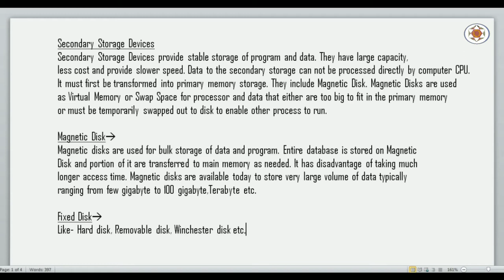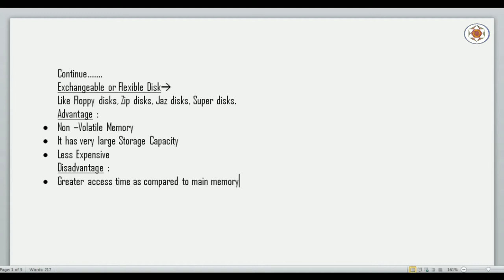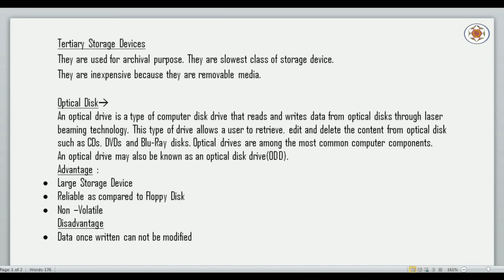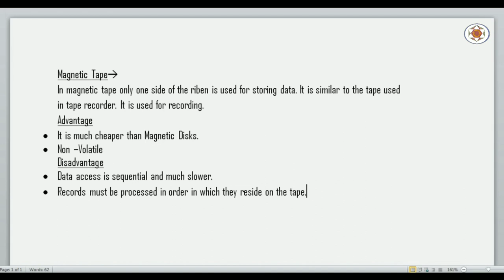Physical Data Organization Part 2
In this video lecture of Physical Data Storage Part 2, I have explained about Secondary and Tertiary Storage Devices in Computer.

Topic : Physical Data Organization Part 2